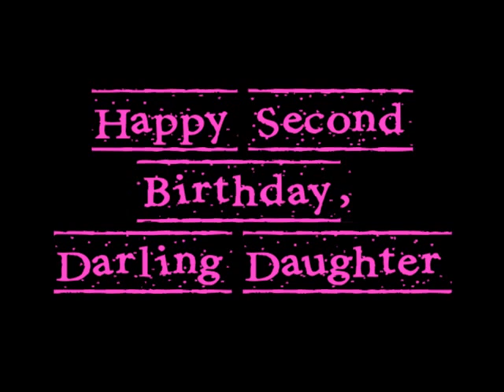Kylie's 2nd Birthday Video